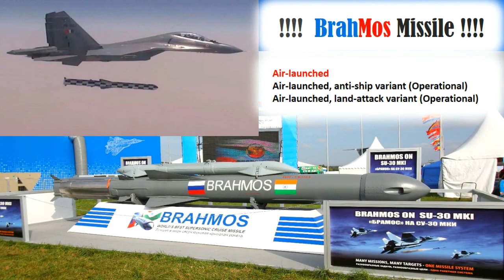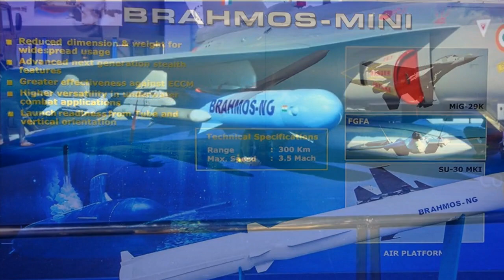BrahMos/brahmos missile/brahmos Cruise Missiles/brahmos missile of India/defence rally channel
In this video of Defence Rally channel. you will see...

brahmosmissile

The BrahMos is a medium-range stealth ramjet supersonic cruise missile that can be launched from submarine, ships, aircraft or land, notably being the fastest supersonic cruise missile in the world.BrahMos is a joint-venture between the Indian Defence Research and Development Organisation (DRDO) and the Russian Federation's NPO Mashinostroyeniya, who together have formed BrahMos Aerospace.BrahMos is based on the Russian P-800 Oniks supersonic anti-ship cruise missile.The name BrahMos is a portmanteau formed from the names of two rivers, the Brahmaputra of India and the Moskva of Russia.

BrahMos is claimed to be the world's fastest Anti-Ship Cruise Missile currently in operation.The Land-launched and Ship-launched versions are already in service.An Air-launched variant of BrahMos appeared in 2012 and entered service in 2019.A hypersonic version of the missile, BrahMos-II, is also presently under development with a speed of Mach 7–8 to boost aerial fast strike capability. It was expected to be ready for testing by 2024.

BrahMos  propulsion is based on the Russian missile, and missile guidance has been developed by BrahMos Aerospace. The BrahMos  missile is expected to reach a total order of US$13 billion.
BrahMos claims it has the capability of attacking surface targets by flying as low as five metres in altitude and the maximum altitude BrahMos missile can fly is 15,000 metres. It has a diameter of 70 cm and a wingspan of 1.7 m.It can gain a speed of Mach 3.5, and has a maximum range of 650 km.The ship-launched and land-based missiles can carry a 200 kg warhead, whereas the aircraft-launched variant (BrahMos A) can carry a 300 kg warhead. It has a two-stage propulsion system, with a solid-propellant rocket for initial acceleration and a liquid-fuelled ramjet responsible for sustained supersonic cruise. Air-breathing ramjet propulsion is much more fuel-efficient than rocket propulsion, giving the BrahMos a longer range than a pure rocket-powered missile would achieve.

The high speed of the BrahMos likely gives it better target-penetration characteristics than lighter subsonic cruise-missiles, such as Tomahawk. Being twice as heavy and almost four times as fast as Tomahawk, the BrahMos has more than 32 times the on-cruise kinetic energy of a Tomahawk missile, although it carries only 3/5 the payload and a fraction of the range, which suggests that the missile was designed with a different tactical role. Its Mach 2.8 speed means that it cannot be intercepted by some existing missile defence systems and its precision makes it lethal to water targets.

Although BrahMos was primarily an anti-ship missile, the BrahMos Block III can also engage land-based targets. It can be launched either in a vertical or inclined position and is capable of covering targets over a 360-degree horizon. The BrahMos missile has an identical configuration for land, sea, and sub-sea platforms.The air-launched version has a smaller booster and additional tail fins for added stability during launch. The BrahMos has currently been configured for aerial deployment with the Su-30MKI as its carrier. On 5 September 2010 BrahMos created a record for the first supersonic steep dive.